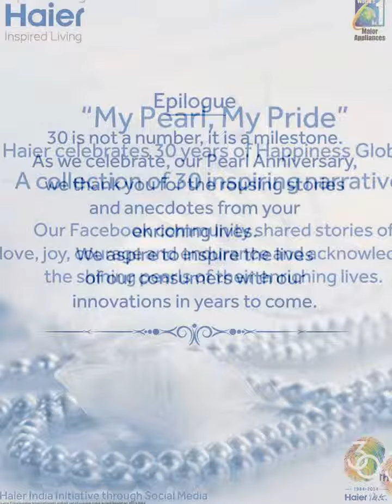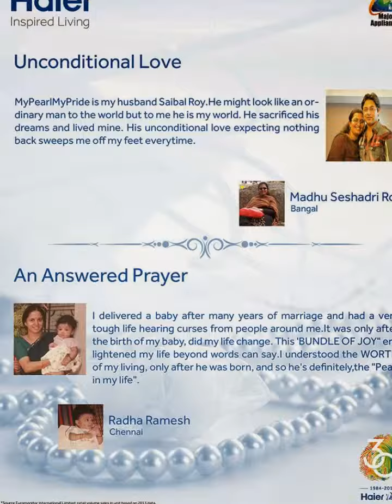My Pearl; My Pride- Haier 30 years Celebrations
Haier, one of the largest Home Appliances & Consumer Electronics brands worldwide, completed 30 years of innovation in the year 2014. Marking this occasion, the company launched “My Pearl, My Pride” social media campaign encouraging people to talk about the ‘pearls’ in their lives, who have inspired a change in the lives of people around them. Culminating the contest, Haier India has launched an e-book on the occasion of World Women’s Day in March with the best entries received from the audience. The contest was designed to provide an opportunity to consumers to come online and express their love for the pearl of their life by submitting photos and stories about them.

The online contest was hosted on Haier’s official Facebook page through the month of February which is. A dedicated page on Haier’s Facebook page enabled the brand to maximize their outreach and make the contest accessible for anyone to participate, from any location. People used this platform enthusiastically and share stories about the ‘pearls’ in their lives. As part of the campaign, Haier India’s Facebook Page registered participation from people across the country with their entries. The contest required the participants to submit the reason why they consider someone the pearl of their life.

On 9th March, Haier concluded the contest by announcing 30 ‘pearls’ as the winners of the contest from all across the nation and earned exclusive gift hampers from Haier, as a memento to felicitate the spirit of happiness and celebration.